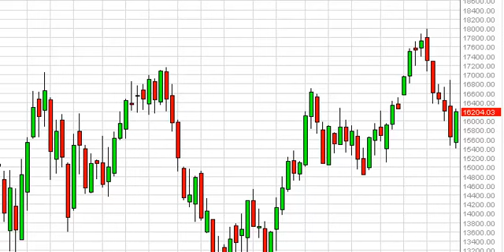FTSE MIB Index forecast for the week of March 11, 2013, Technical Analysis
- March 11, 2013 index weekly technical analysis for the
FTSE MIB INDEX.Find more information about Forex and Commodities News